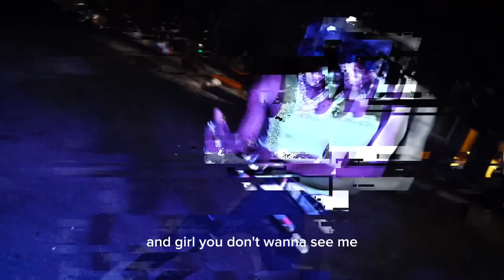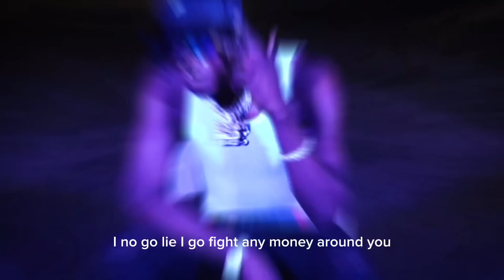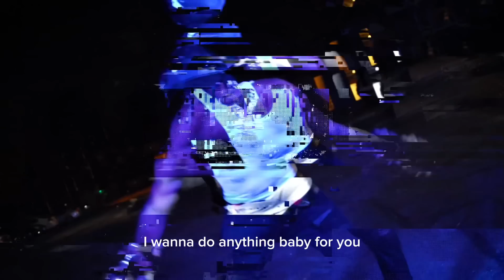Flametas -know (lyrics visualization)